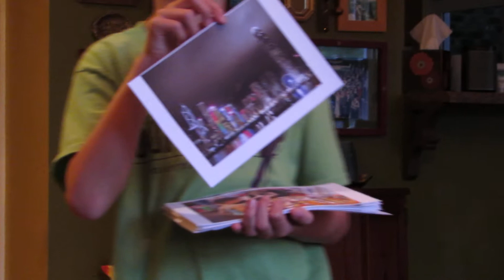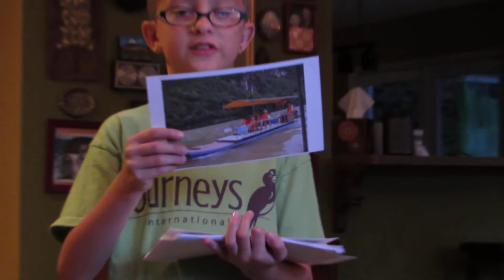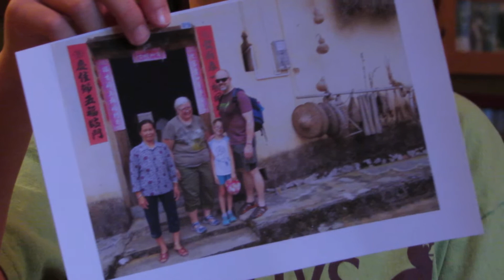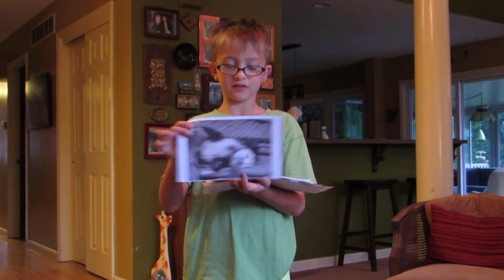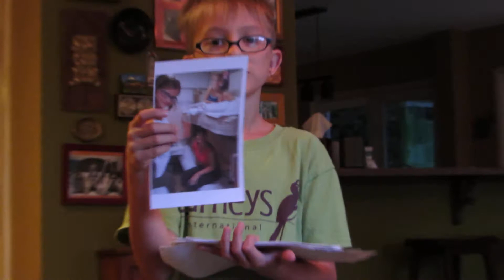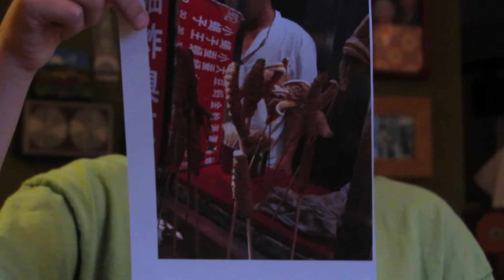In June 2015, 8-year-old Sylvia and her family visited China for two weeks on the Enchanted China for Families trip through Journeys International. Here, she prepares for the presentation she is going to give at school.